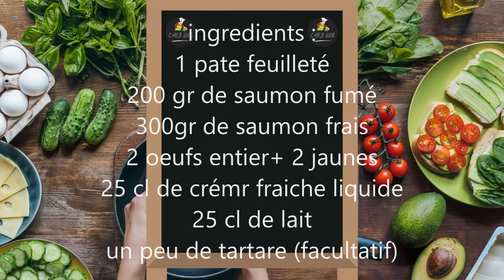quiche aux deux saumons (saumon frais et saumon fumé) un vrai délice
recette ultra simple et rapide d une quiche au saumon
recette a base de saumon frai et de saumon fumé dans une pate feuilleté et recouvert d un appareil a flanc salé relevé avec un peu de tartare pour donner encore plus de gout

INGREDIENTS:
1 pate feuilleté
300gr de saumon frais
200 gr de saumon fumé
25cl de crème fraiche liquide
25 cl de lait
2 œufs entiers et deux jaunes
un peu de tartare